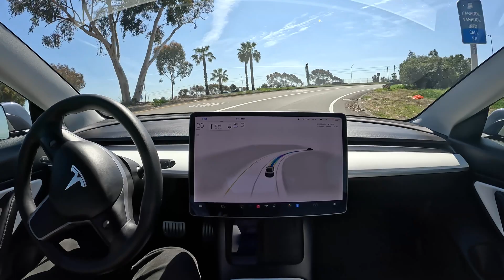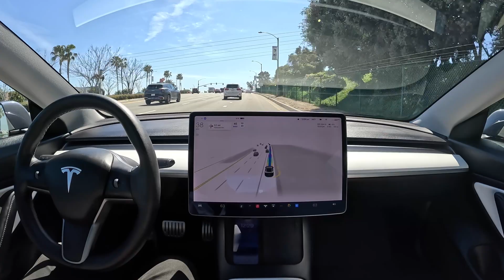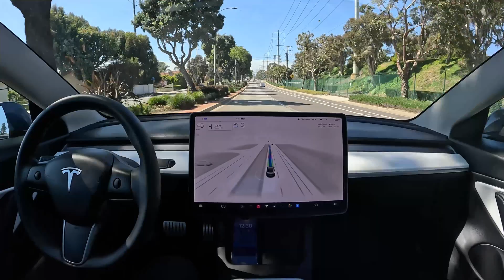SpaceX to Manhattan Beach on Tesla Full Self-Driving Beta 11.3.1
Tesla Full Self-Driving Beta 11.3.1 drives from SpaceX to Manhattan Beach. Mix of city and highway driving.

Raw footage: